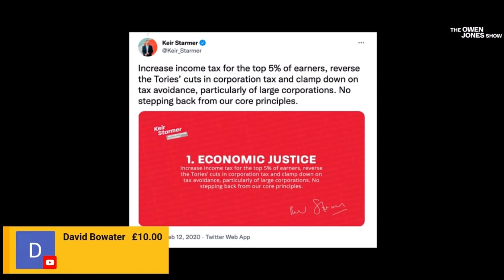Owen Jones on Starmer’s lying